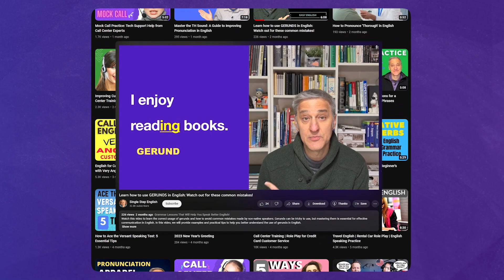Unleashing the Power of ChatGPT in Education:: An Interview with Kevin Ryan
Welcome to the Single Step English YouTube channel! In this interview, we delve into the exciting realm of education technology and explore the immense potential of Chat GPT. Join us as we sit down with Professor Kevin Ryan, a Tokyo-based technology expert, to discuss how ChatGPT is revolutionizing education.

In this interview, we'll explore the various applications of ChatGPT in the educational landscape and how it can enhance teaching and learning experiences. From language acquisition to critical thinking skills, ChatGPT has the power to transform traditional educational approaches.

Throughout the conversation, we'll touch upon important topics such as the integration of RSS Feed Reader, Steven Downs Technology and Education Blog, Substack Newsletters, JALT CALL SIG, and IATEFL. We'll also dive into the concept of the 5 Stages of The Gartner Hype Cycle and how it relates to the adoption of educational technologies.

Don't miss this opportunity to gain valuable insights from Kevin Ryan, an authority in the field of education technology. Discover how Chat GPT can shape the future of education and empower both educators and learners.

Get ready to "unleash the power of ChatGPT in education!"

Steve

⏱TimeStamps⏱
0:00 - Introduction
2:46 - How Can ChatGPT Help Language Learners and Teachers?
4:10 - How to Use ChatGPT for Conversational Practice with Voice Control
5:28 - How to Create Branching Stories with ChatGPT
6:30 - How to Use ChatGPT as a Language Tutor
8:27 - Useful Tech Tools for Language Education
9:49 - What is a Flipped Classroom?
10:45 - Using an LMS with Educational Technology
11:41 - The Role of Blockchain in Education
13:37 - How to Teach Writing Using ChatGPT
16"07 - What Can Language Learners do to Learn More About Technology?
17:03 - RSS Feed Reader
17:55 – Steven Downs Technology and Education Blog
19:06 – Substack Newsletters
19:26 – JALT CALL SIG
19:38 – IATEFL
24:19 – Understanding the 5 Stages of The Gartner Hype Cycle